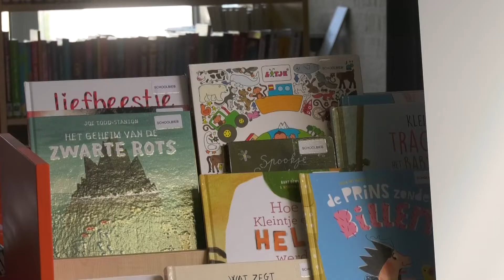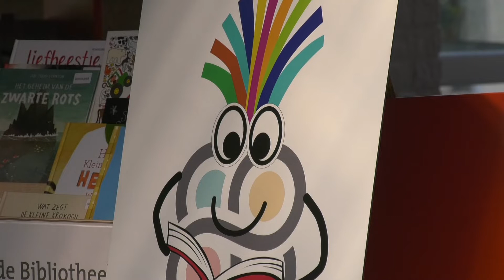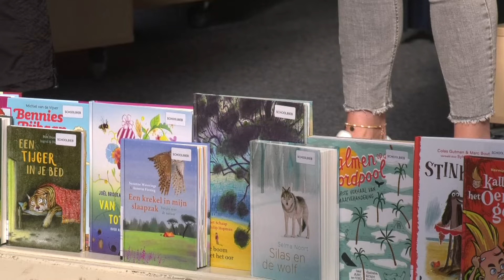FavorRIET heeft een eigen schoolbieb